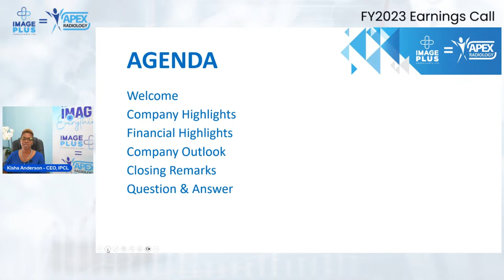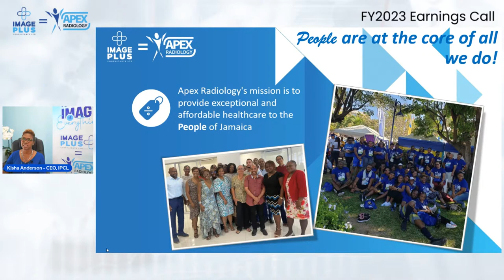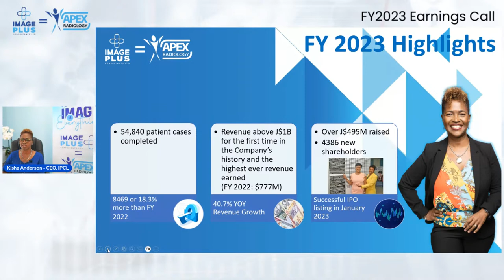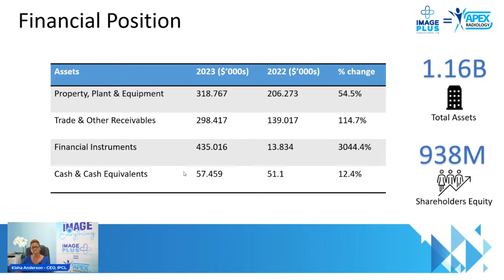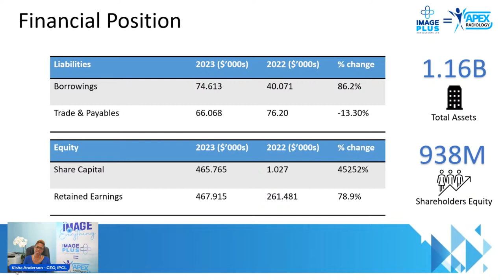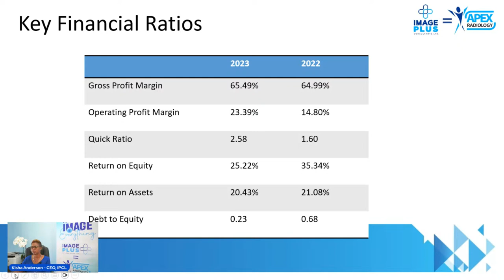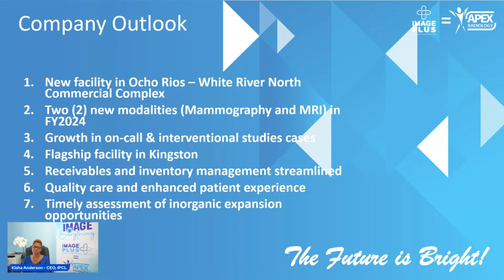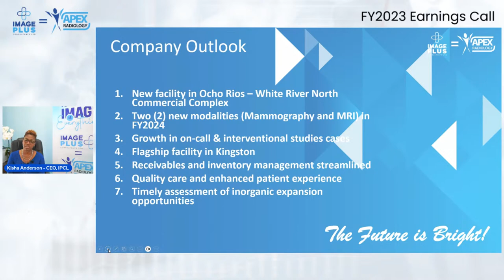Image Plus Consultants Limited (APEX) - Earnings Call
Welcome to the Earnings Call for Image Plus Consultants Limited (APEX Radiology) hosted by Learn Grow Invest Limited.